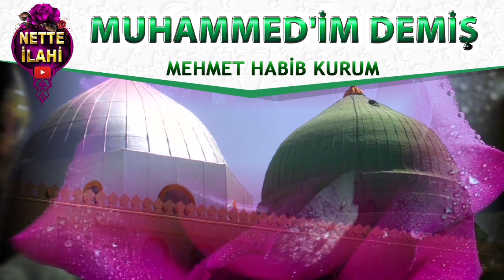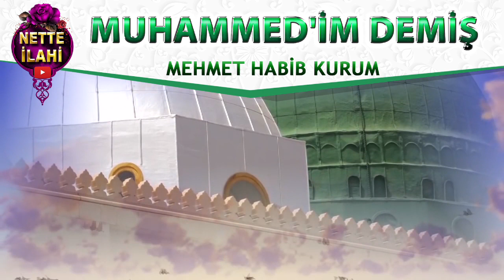Muhammedim Demiş İlahisi | Nefis Beni İlahisi | Nette İlahi | İlahiler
Youtube'da En Güzel İlahilerin yer aldığı çok özel bir kanal Nette İlahi kanalında sevdiğiniz yüzlerce ilahi ve yüzlerce ilahi sanatçısının bir çok ilahisini bulacaksınız. Ayrıca zikirli ilahileri, sade ilahileri, defli ilahileri, tasavvuf musikisi ilahilerini, müziksiz ilahileri dinleyebilirsiniz.
Her geçen gün ilahi arşivini genişleten kanalımız sizler için yeni ilahiler üretmeye de mümkün olduğunca gayret etmektedir.
Bizi dinlemeye devam edin.